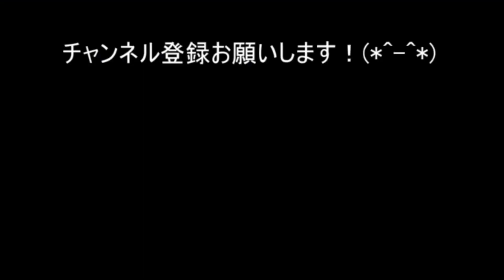【2024年】リズミカルなギターを弾いてみた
知る人ぞ知るギター！YAMAKIのYW-15を弾いてみました！

2400530_1800_3